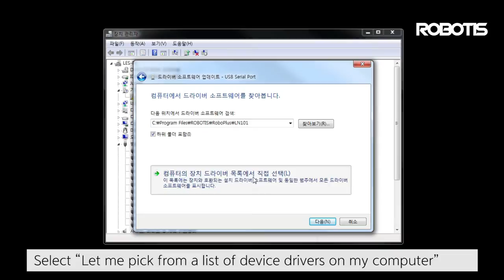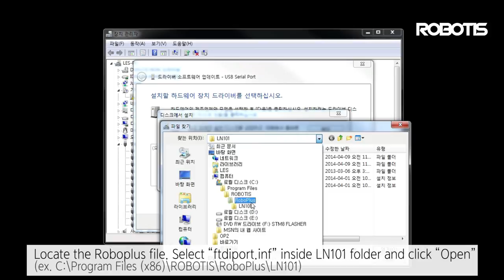FT232 USB 드라이버 업데이트 방법 (Driver update instructions)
FT232 USB 드라이버 업데이트 방법 (Driver update instructions) 입니다.
로보티즈의 각종 제어기 등에 연결이 안될 시 업데이트 하시기 바랍니다.